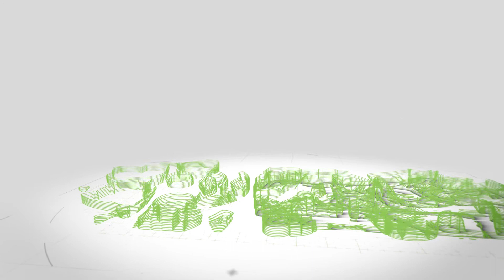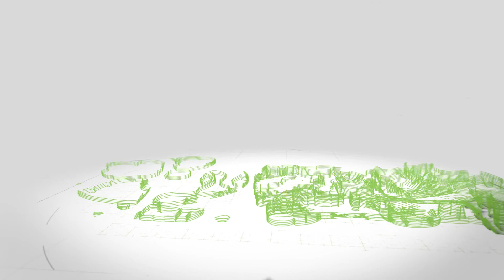ruta 45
La obra, en la que se invierten 4.988 millones de pesos, de los cuales $4.488 millones los aportó la Gobernación del Huila y $500 millones de pesos la Alcaldía Municipal, permitirá mejorar la movilidad hacia y desde la Despensa Agrícola del Huila, como es denominado el municipio de Algeciras.